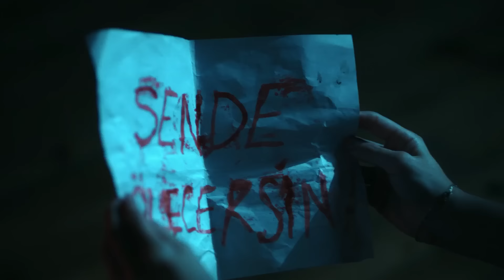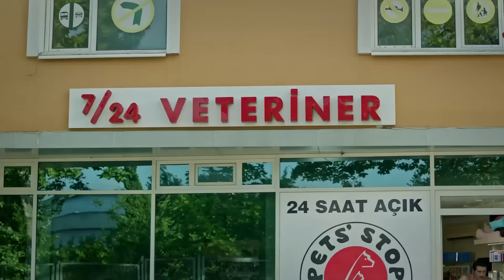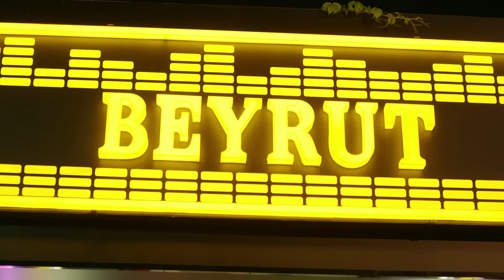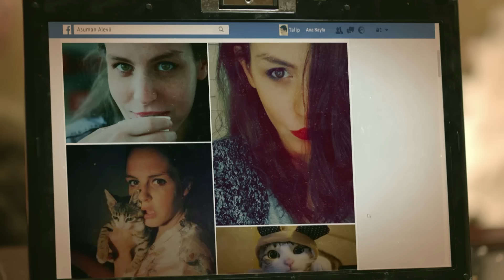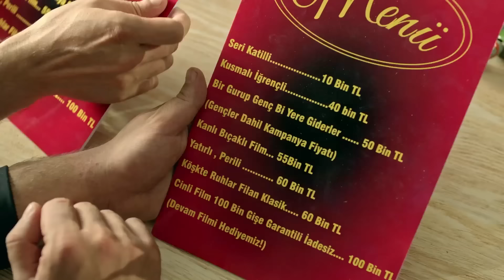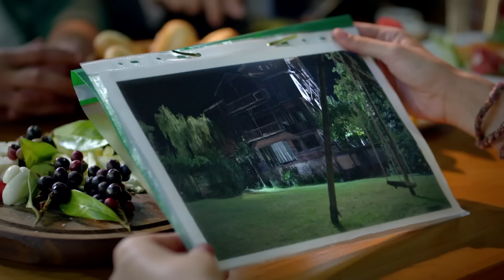Korku Komedi: Bana Normal Aktiviteler | Yerli Komedi Filmi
Talip ve Yaşar iş hayatında başarısız olan iki kardeştir. Ağabeyleri Muhteşem’den aldıkları paraları gereksiz işlerde batırırlar. Çalıştığı film setinden kovulan kostümcü Çiğdem iki kardeşe ilginç bir teklifle yaklaşır. Yaşar’a kendini yönetmen olarak tanıtır ve iki arkadaşı korku filmi piyasasında çok para olduğuna ikna eden Çiğdem, ikilinin son kez ağabeylerinden para alarak korku filmi işine girmelerini sağlar. Fakat çekim yaptıkları mekanda gerçekten paranormal olayların yaşanıyor olması korku filmi çekip zengin olma hayaliyle girdikleri bu serüveni ikili için bir hayli korkunç ve komik bir maceraya dönüştürür.

Yapım Yılı: 2016
Yönetmen: Özgür Bakar
Senaryo: Alper Kıvılcım, Özgür Bakar
Oyuncular: Ufuk Şen, Süleyman Kadim Kabaali, Bengi İdil Uras, Duygu Paracıkoğlu, Steve Megashi, Sanem İşler Şen